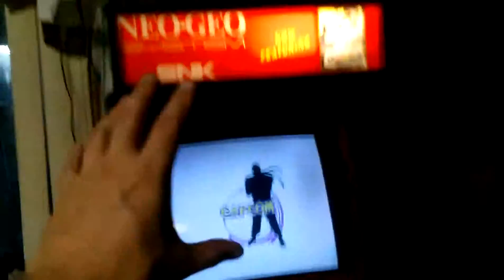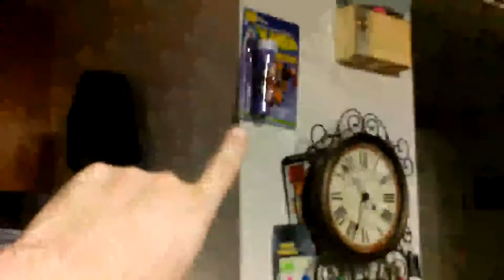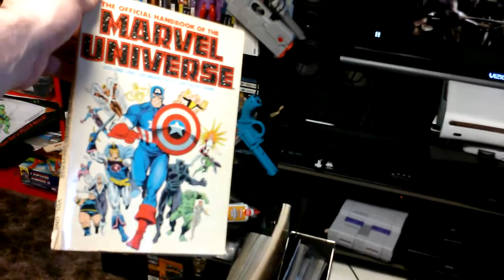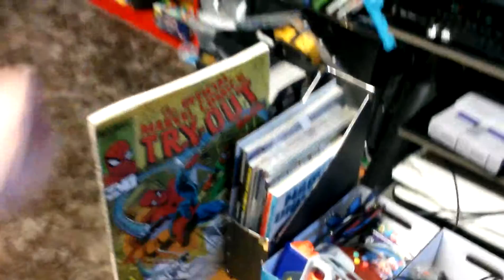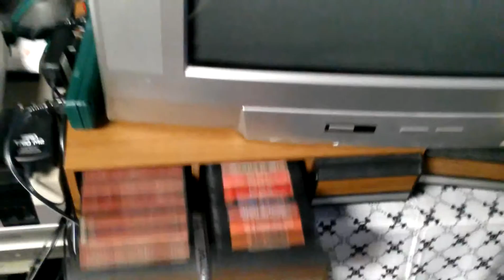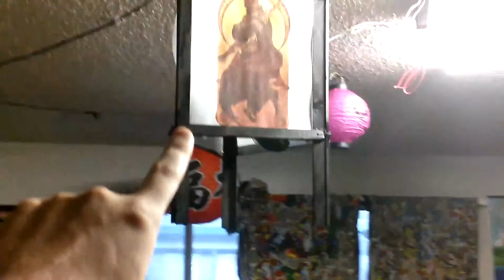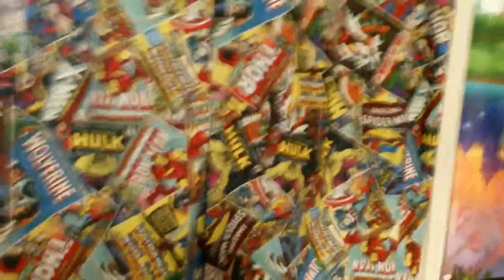Mike's house/ game room tour.